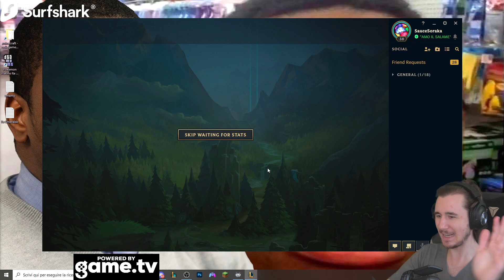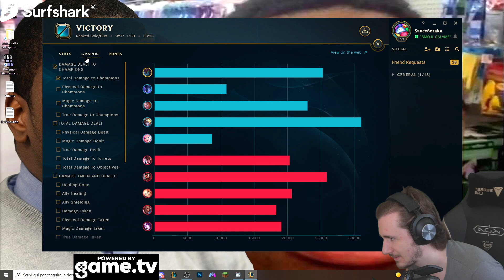MENO TUTTI - League of Legends ITA #2527